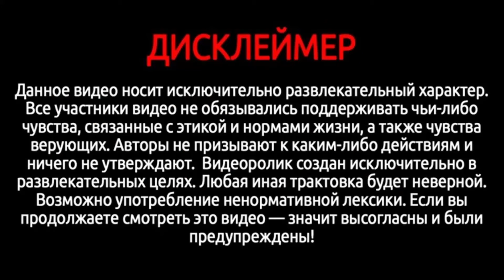Толя Солома как меня кормил Мопс в БУРЕ в ЗОНЕ